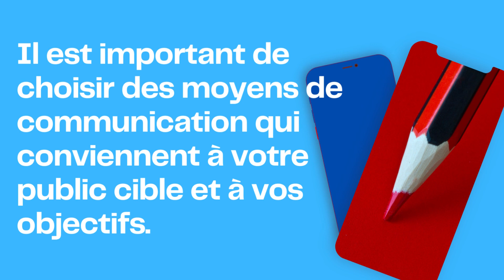Comment avoir une communication digitale efficace ?